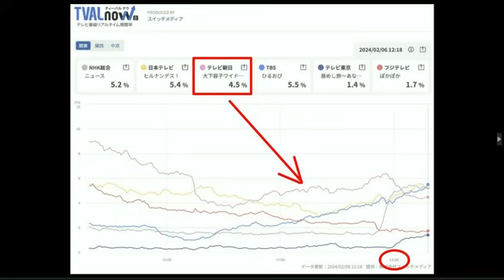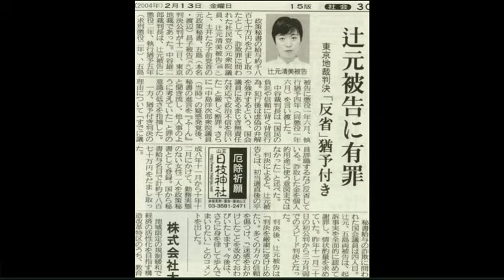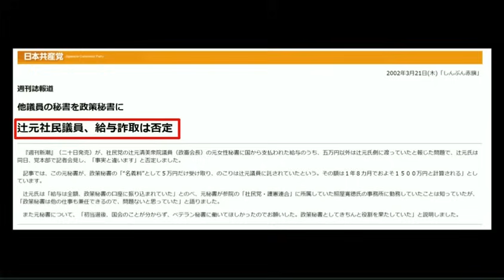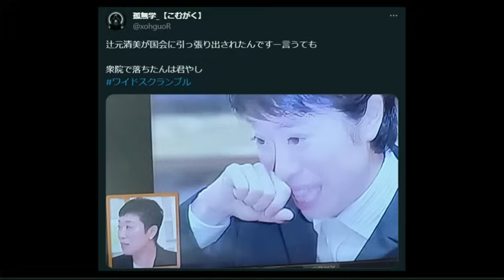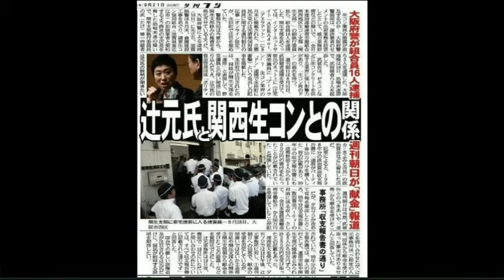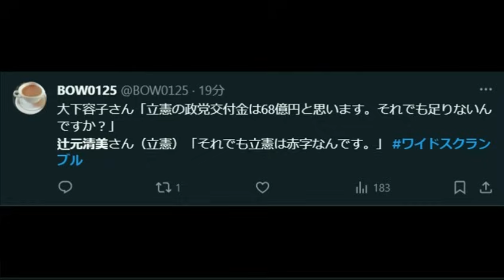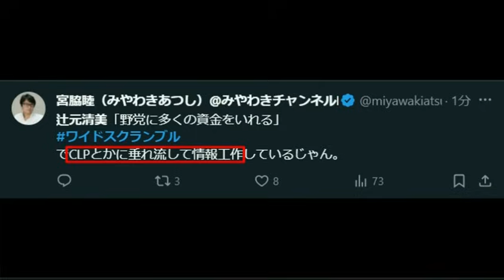辻元清美議員ワイドスクランブルに出演「私は一週間で辞職した」嘘を口走る